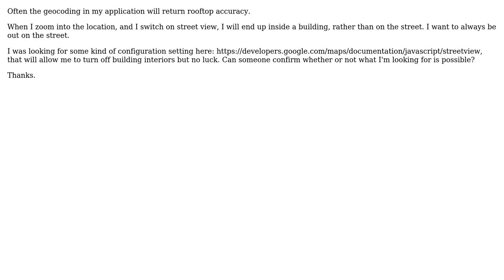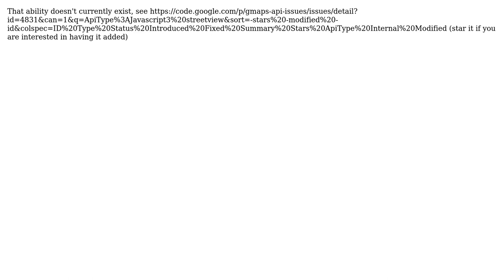Google JavaScript API v3 - Street View Service - turn off building interiors (2 Solutions!!)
Google JavaScript API v3 - Street View Service - turn off building interiors

With thanks & praise to God, and with thanks to the many people who have made this project possible! | Content (except music & images) licensed under CC BY-SA | Music | Images & others | With thanks to user Rafael Xavier user geocodezip user blomster and the Stack Exchange Network Trademarks are property of their respective owners. You are responsible for your own actions.